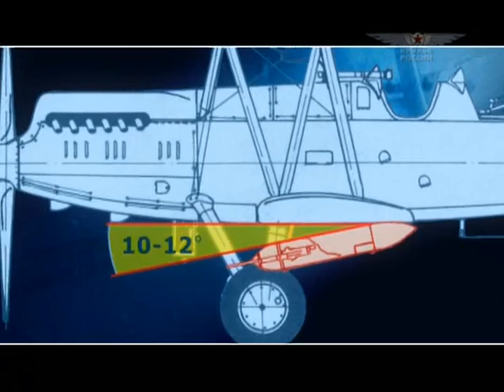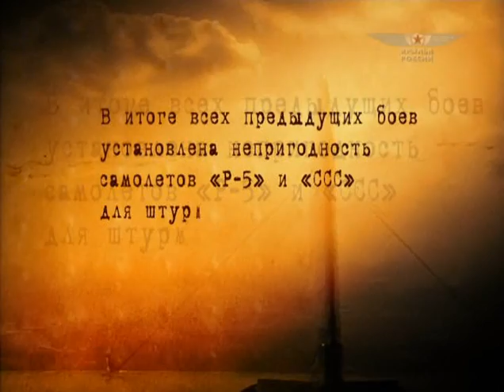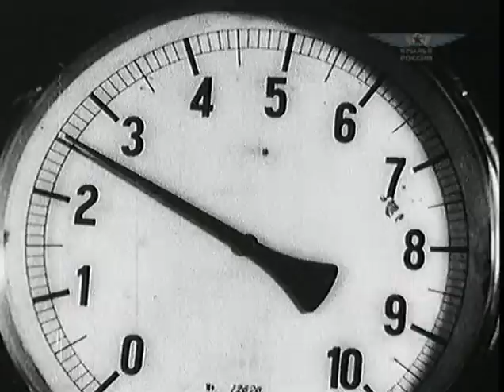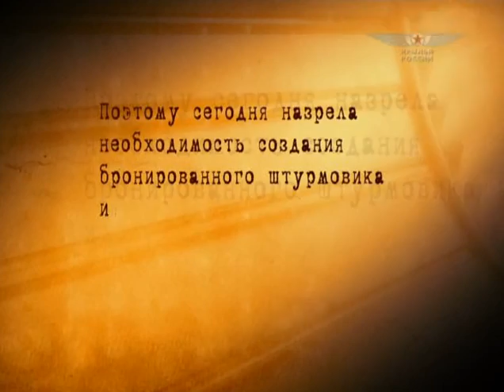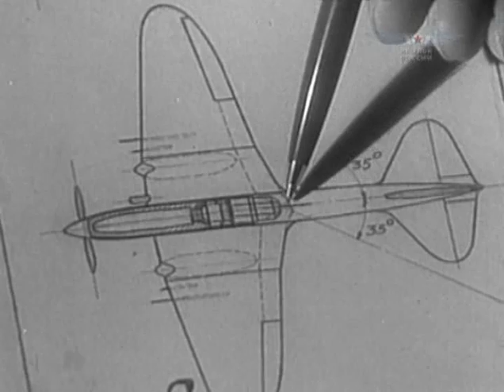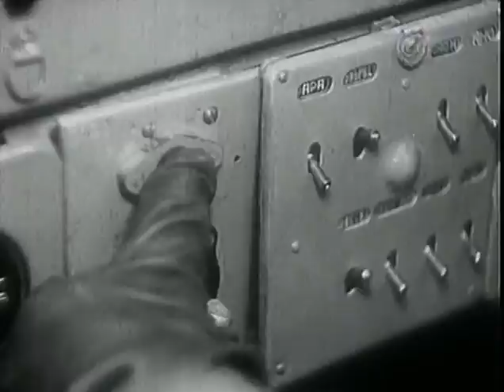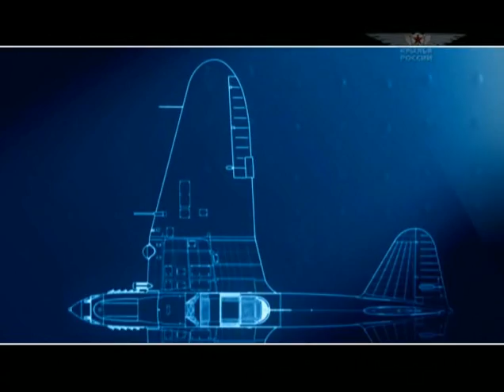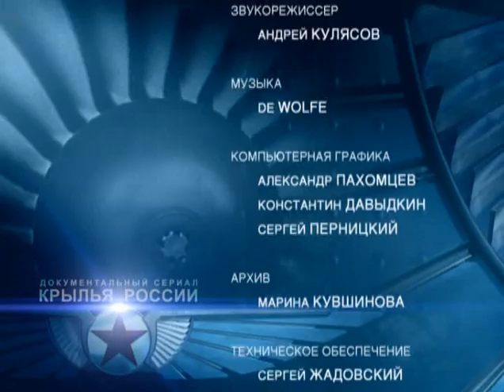Istorija aviacii Sovetskogo Sojuza i Rossii 16 chast' iz 18 Shturmoviki i frontovye bombardirovwiki Nad polem boja 2008 Xvid DVDRip